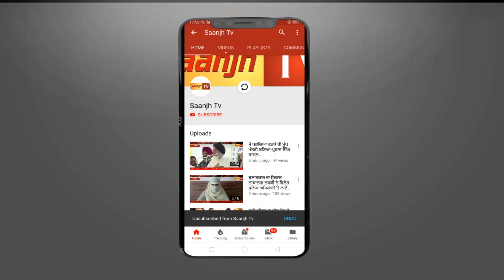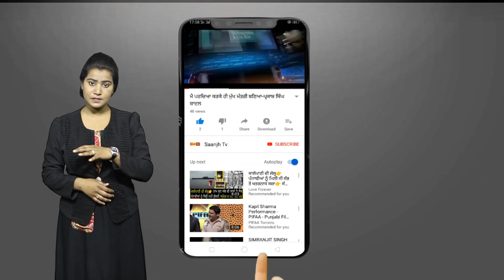ਪੁਲਿਸ ਨੇ 2 ਸਕੇ ਭਰਾਵਾਂ ਨੂੰ ਚੋਰੀ ਦੇ ਮੋਟਰਸਾਈਕਲ ਸਮੇਤ ਗ੍ਰਿਫਤਾਰ ਕਰਕੇ ਕੀਤਾ ਪਰਦਾਫਾਸ਼